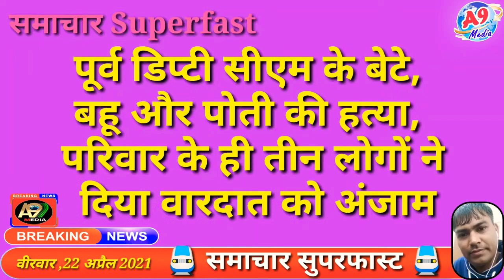Today Fatafat News 🗞️ 22 April || Breaking News || HaryanaNews || IndiaNews || खबरे सुपरफास्ट~न्यूज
Today Fatafat News 🗞️ 22 April 2021 || Breaking News || HaryanaNews || IndiaNews || खबरे सुपरफास्ट~न्यूज